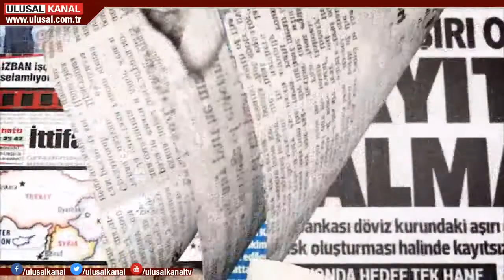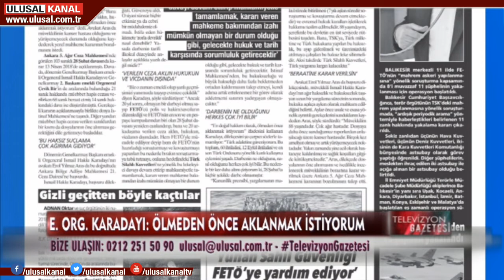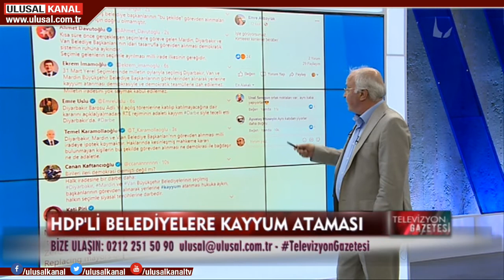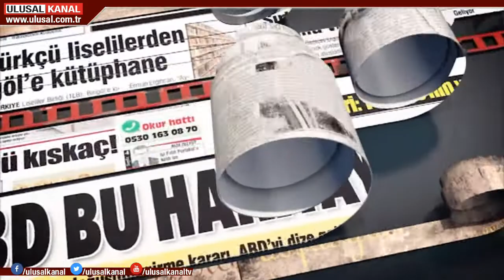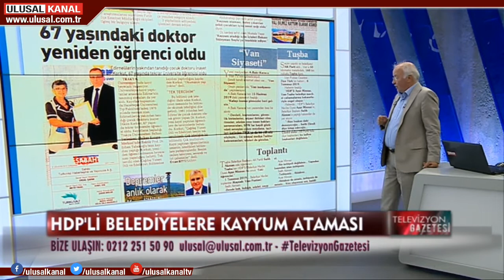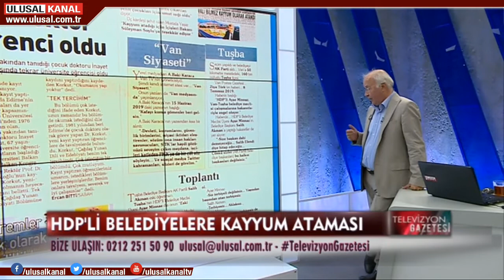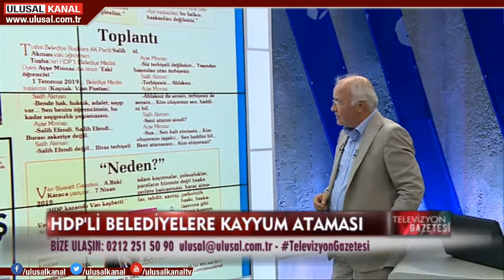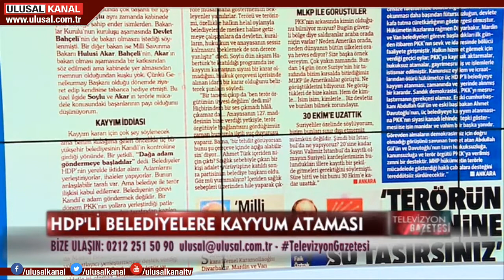Televizyon Gazetesi - 21 Ağustos 2019 - Yıldırım Koç - İsmail Hakkı Pekin - Ulusal Kanal